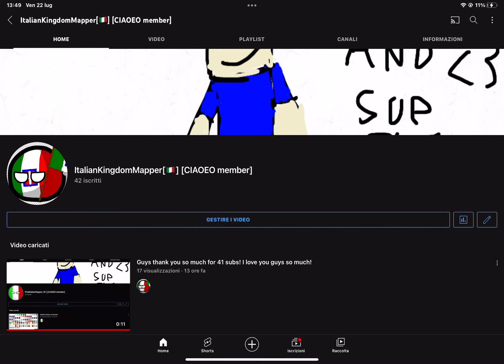Guys don’t forget to check channel! I changed it!